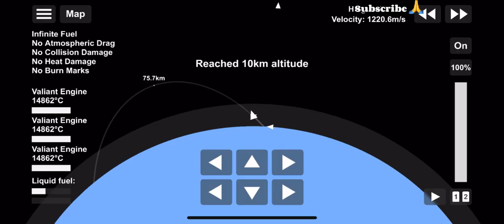REALISTIC SPACE SHUTTLE in SFS || tutorial ||Spaceflight simulator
Hello everyone today I will show A Cool Realistic Space Shuttle in sfs